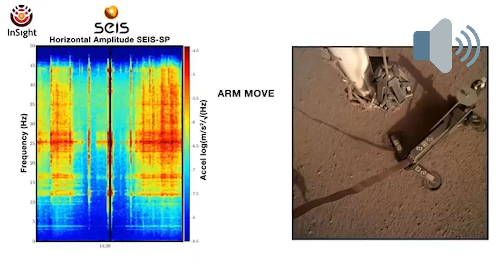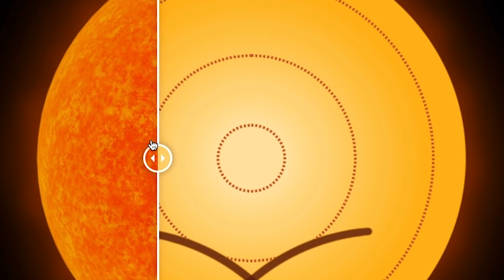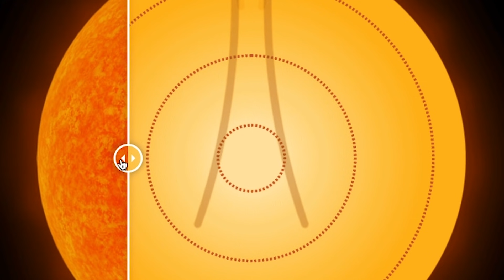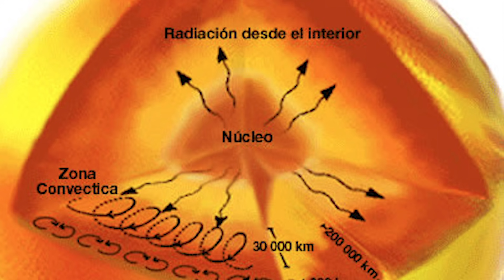SONIDOS DEL ESPACIO (I)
A pesar de que el sonido no se transmite en el espacio, los científicos se las han arreglado para oír lo que pasa "ahí fuera". En este vídeo, y en el de la próxima semana, recopilamos algunos de los mejores sonidos obtenidos tanto en la Tierra como en otros planetas y estrellas lejanas.

Guion y Dirección: José Manuel Nieves.